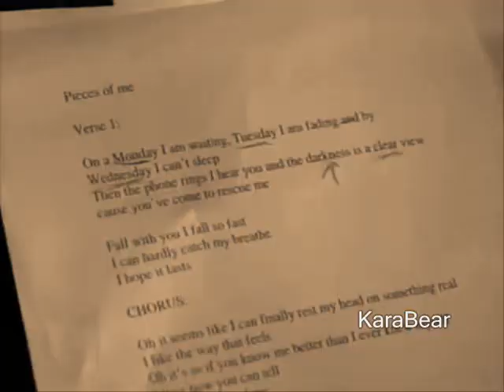Dirty Mind - Kara DioGuardi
In light of my depressing day, I decided to make a Kara video. lol It's a little short for my taste but whatever.

Song : Dirty Mind by Sara Melson